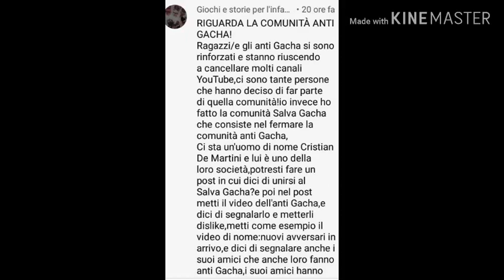Salviamo la community!..(link in descrizione